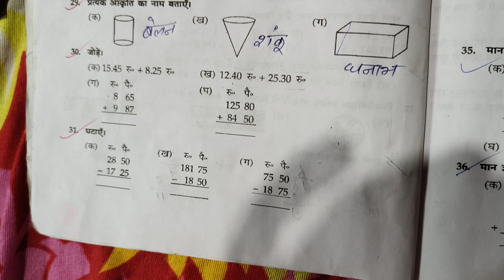गणित परिचय कक्षा 4 प्रश्नावली 1 प्रश्न संख्या 21 से 29 | Ganit Parichay Exercise- 1 | Q. 21 to 29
Ganit Parichay prashnawali 1 Q no 21 to 29